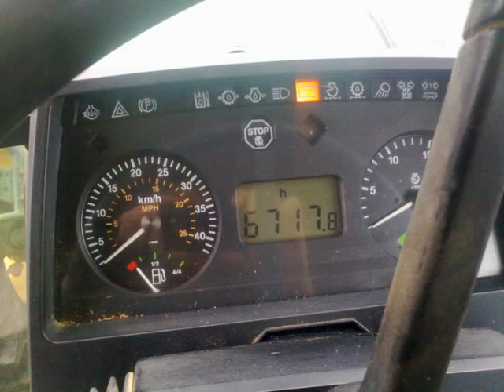John Deere 6900 és 7800 képek.avi